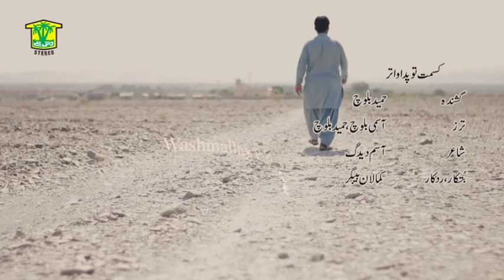New Balochi Song | KASMAT TO PADA WATAR | HAMEED BALOCH | Washmallay Production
We are uploading Balochi songs daily @7PM, we have a library of topmost Balochi singer, Noor Muhammad Nooral, Arif Balochi, Shah Jahan Dawood, NASEER AHMAD BALOCH Pasni.SABIR ALI BALOCH WAHAB BALOCH ASUMI BALOCH SHAH MEER SABZAL TANVEER NEZAR KAMRAN DAD